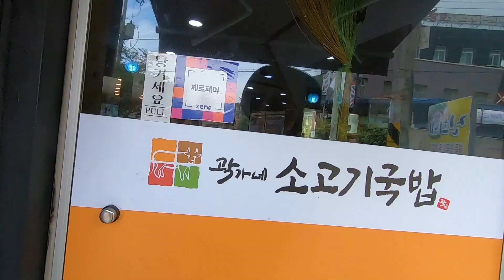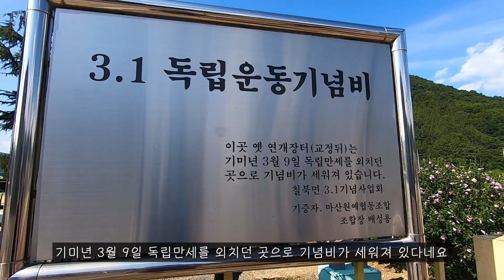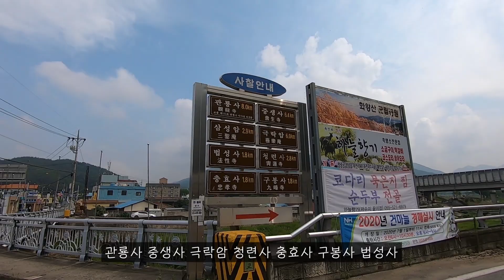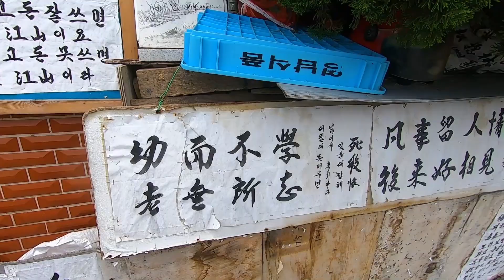시골논밭 한가운데 있는 공항 활주로의 정체는? - [2]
남지 비상활주로를 가보고 창녕 수구레 국밥을 먹어보았습니다.
이틀을 쉴새없이 걷다가 발목과 무릎이 가출해버렸습니다.